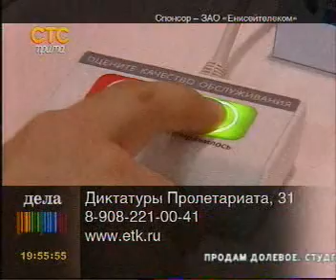prima 2901 005